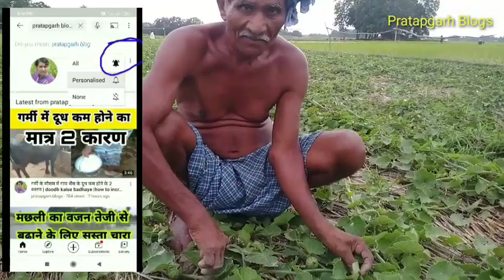3 विस्वा परवल खेती से कितना रु होगी कमाई|how much money you will get from parwal farming|कितना पैसा.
3 विस्वा परवल खेती से कितना रु होगी कमाई|how much money you will get from parwal farming|कितना पैसा.

नमस्कार दोस्तो हम है रामकैलाश यादव आज हम आये है गांव संसरियापुर रानीगंज प्रतापगढ़ उत्तर प्रदेश किसान रामराज पटेल जी के पास इन्होंने तीन विस्वा में परवल की खेती किये है परवल की खेती से कितना रु की कमाई होती है चार महीने में कितना रु कमाते हैं

Cover Topic -

1. parwal ki kheti kaise kiya jata hai barish me
2. kitane visva ke khet se kitne rupaye ki kamayee hogi
3. parwal ko barish se kaise bachaya jata hai
4. parwal ki kheti me kharch kitana hota hai
5. parwal me kitne rupaye ki kamayee  hogi income